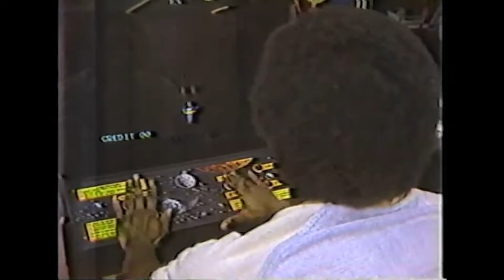Early 80s Arcade Tribute: 1981-1983 Footage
Archival footage of the early 1980s arcade game era. Time traveling back to the days of Pac Man & Defender. Approximately 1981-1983.

music credit 🕹️
artist: Will C.
song: At The Ice Arcade Cold Phasin' 'Em
album: Spark In The Dark